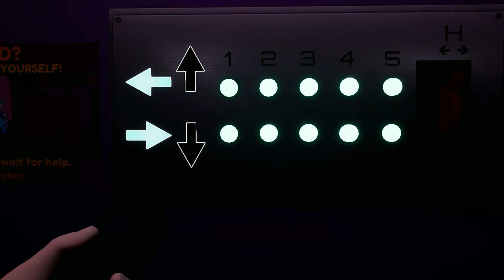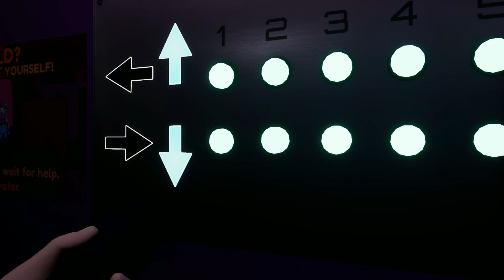FIQUEI PRESO NO LABIRINTO DA CHICA!!! FNAF Security Breach - Part 4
Quarta parte de FNAF Security Breach, dessa vez enfrentamos os endoesqueletos de animatrônicos para salvar o Freddy, para recuperarmos diversos passes e cartões de acesso, fugindo da Vanessa, da Vanny, da aranha das vents, da Chica, Monty e Roxy, passando pelo Golf do Monty, pelo teatro da creche até chegar no labirinto da Chica, o Mazercise!

Me ajude a escapara da pizzaria!!!